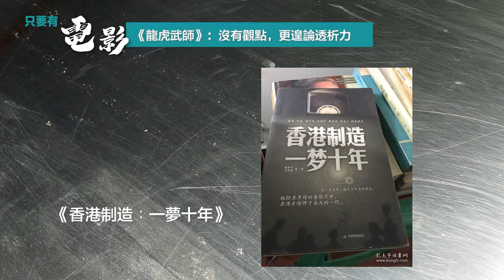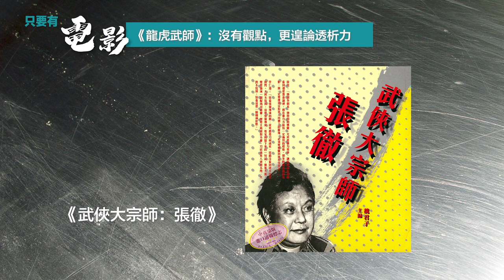《龍虎武師》：沒有觀點，更遑論透析力 Part 1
《龍虎武師》：沒有觀點，更遑論透析力

【只要有電影】第28集（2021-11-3）：

動作片——不論古裝武俠（刀劍）、民初功夫（拳腳）抑或時裝警匪——是香港電影從70年代開始逐漸發展出來最重要的類型片，武師/特技演員更成為動作片不可或缺的supporting力量和無名英雄。他/她們除了隨時為主要演員當替身外，還要演出大量超乎想像的危險動作。很難得有一部長篇紀錄片可以表彰他/她們對港產片的默默貢獻，尤其教人神傷的是看見他/她們大部分在今天都被這個工業和觀眾所遺忘，滿身佈滿了那些危險鏡頭帶給他/她們的傷痕，並垂垂老矣。可惜紀錄片只是粗略地整理了一下尚算豐富的訪談記錄，讓他/她們講述一些軼事，更深入的觀點、以致如何把這種殘酷的娛樂方式放置在更大的社會背景下審視，皆付之闕如……

攝影：林卓謙
硬照攝影：Sam Ng
片頭設計 :葉思進
剪接：Hugo  陳衍誥